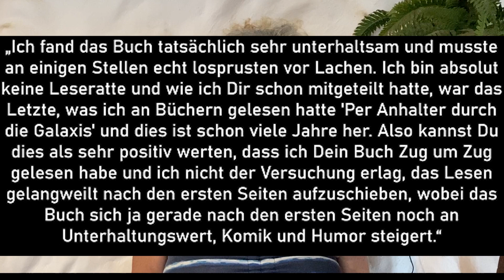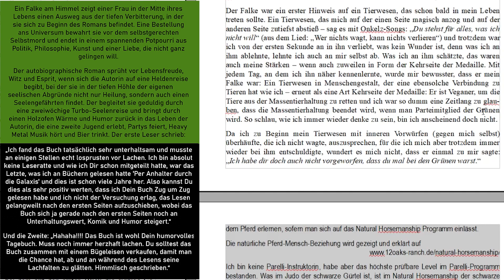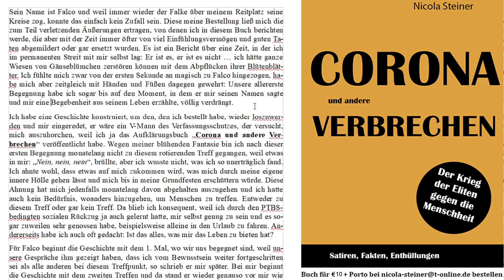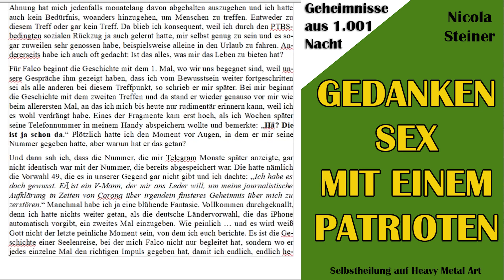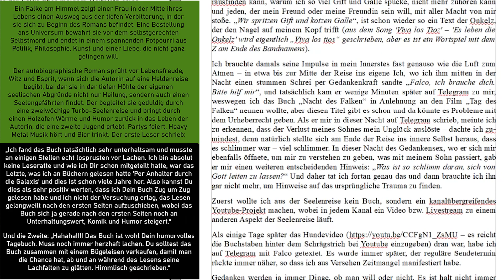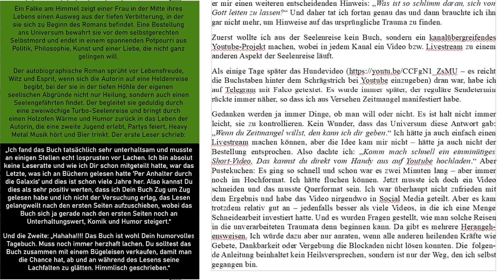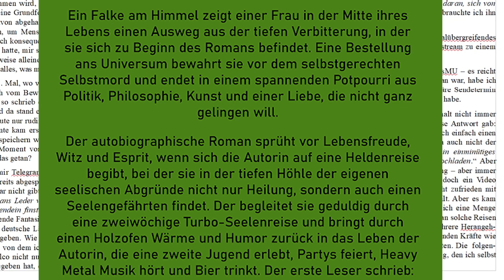Eine Reise ins Ich mit einem Falken - Auszug aus meinem neuen Buch "Gedankensex mit einem Patrioten"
Das Gedankensex-Buch kann für 20 Euro zzgl. Versandkosten per E-Mail angefordert werden.
Das Buch Corona und andere Verbrechen kostet 10 Euro zzgl. Versand

IBAN: DE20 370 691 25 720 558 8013
BIC: GENODED1RKO
Verwendungszweck: Schenkung/Unterstützung
oder du wirst Kanalmitglied und erhälst exklusive Vorteile (Videos mit Klick auf Community):
Es handelt sich um einen kommerziellen Kanal, in dem Eigenwerbung erscheint.

▬ Social Media ▬▬▬▬▬▬▬▬▬▬▬▬▬▬▬

▬ Unser Equipment ▬▬▬▬▬▬▬▬▬▬▬▬▬
Handyfilmaufnahmen mit iPhone